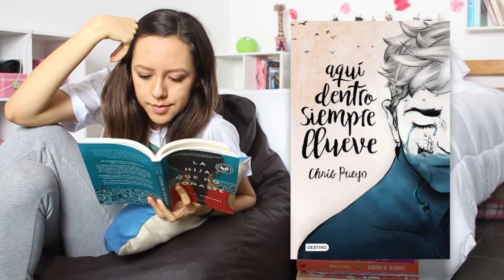Hacks para esta NAVIDAD + DIY + ACTIVIDADES 🎄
Ya empiezan los videos de navidad y estoy bien feliz. En este video les voy a enseñar algunos hacks y consejos para pasarla súper en estas épocas.

** NUEVO VIDEO CADA SÁBADO **